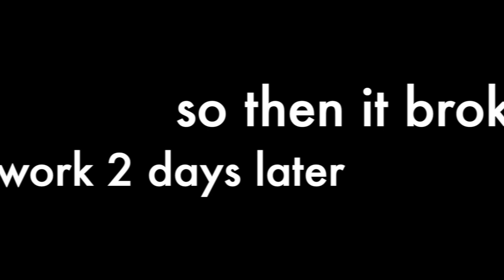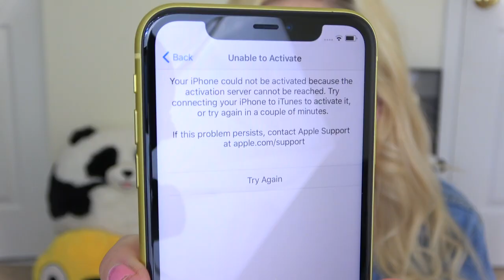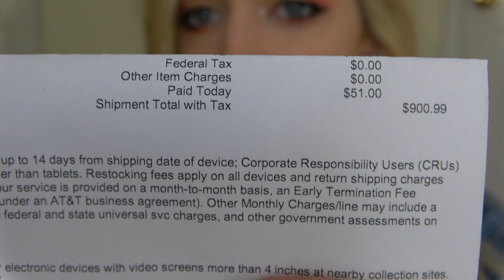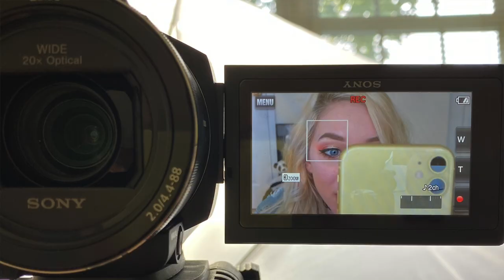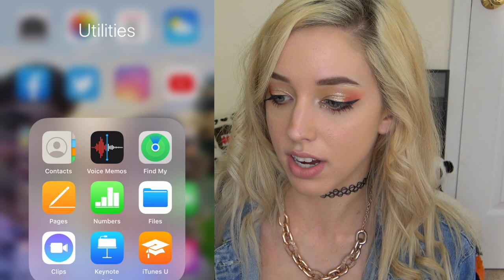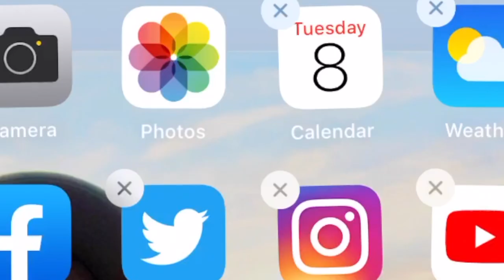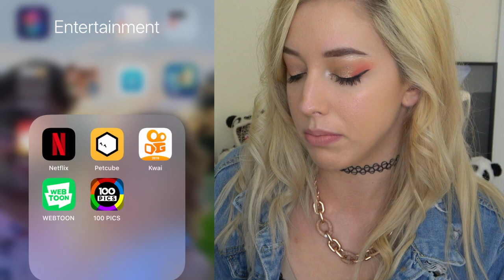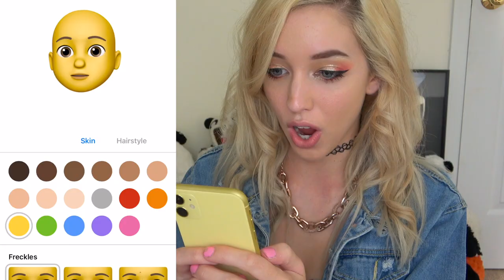What's on My iPHONE 11 + Unboxing! 💛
Today I'm unboxing and showing you what's on my new iPhone 11! As well as a review and comparison to my last iPhone. 💛

Other iPhone Unboxings!

Adria and Brandon videos!